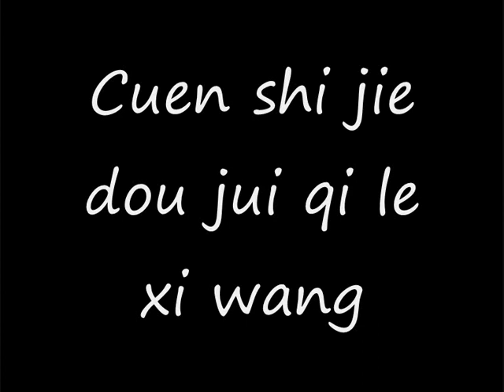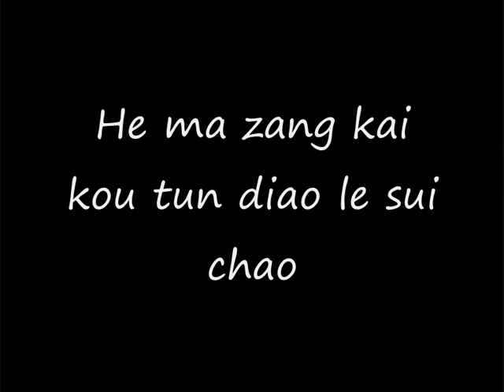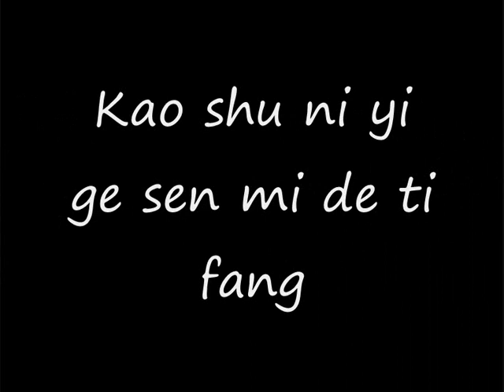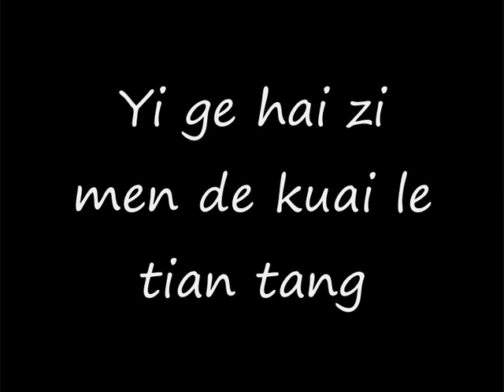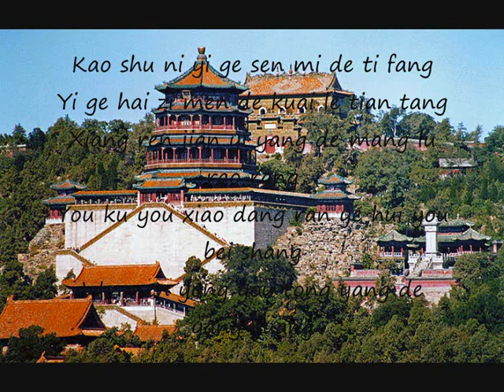Crystal Ong - Kuai Le Tian Tang 快乐天堂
Da xiang chang chang de bi zi zheng ang yang
Cuen shi jie dou jui qi le xi wang
Kong que xuan chuan de bi li hui huang
Mei you ren nen gou yong yuan jui san
He ma zang kai kou tun diao le sui chao
Fan nao dou zhuang jing tha de da du liang
Lao ying dai ling zhi wo men fei xiang
Ken gao ken yuan ken sui yao mong xiang

Kao shu ni yi ge sen mi de ti fang
Yi ge hai zi men de kuai le tian tang
Xiang ren jian yi yang de mang lu rao rang
You ku you xiao dang ran ye hui you bei shang
Wo men yong you tong yang de yang guang

Fan nao tou zhuang jing tha de da du liang